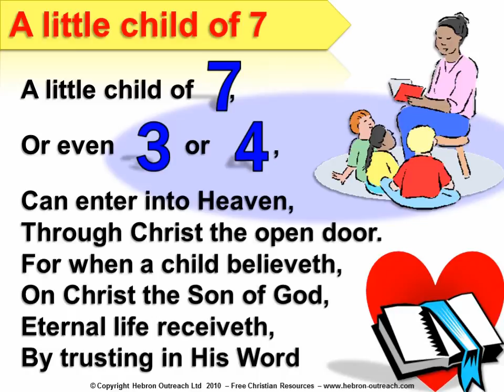A Little Child of 7 - Chorus - hebron-outreach.com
A little child of seven,
Or even three or four,
May enter into heaven
Through Christ the open Door.
For when the heart believeth
On Christ, the Son of God,
'Tis then the soul receiveth
Salvation through His blood.

Free Christian Resources, PowerPoint Choruses, Quizzes, Sword Drills, Memory Verses, Music and Printables.